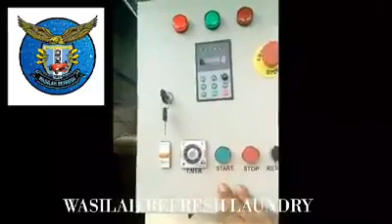Cara Cuci karpet Di wasilah refresh laundry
Langkah:
siram pakai air semua permukaan karpet
Semprotan sampo khusus karpet
sikat menggunakan poliser
bilas